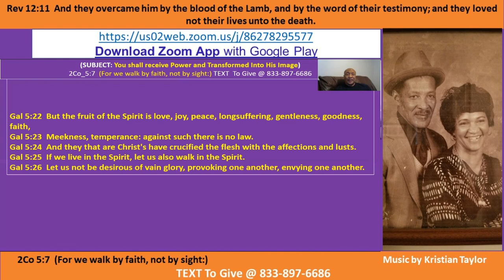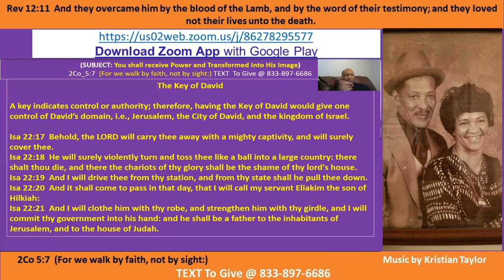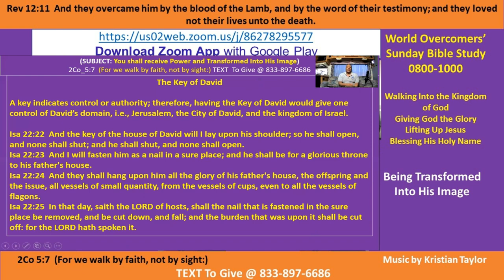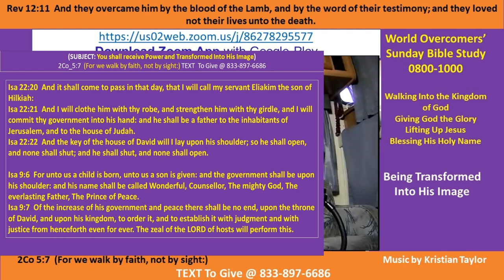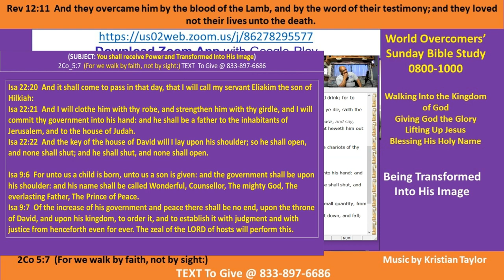Kenny Taylor-WOCM- Being Transformed Into His Image Pt E 10 Jan 21 Giving God the Glory